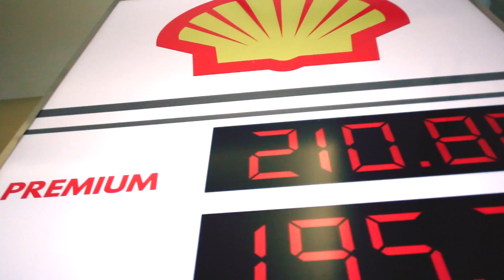Acuerdo Isla Shell